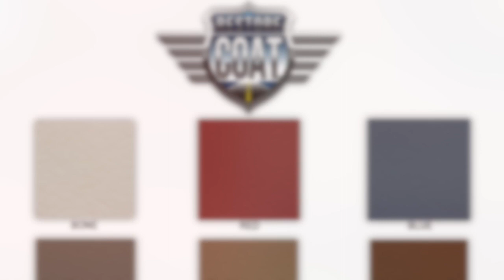How to Repair & Restore Leather and Vinyl Upholstry Seat using ALL-IN-ONE Paint! Motorhome, Autos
Get all the best tips to make your painting projects a breeze.

You can also visit our Facebook page to get more information on how to receive your free sample!

*Pay $6.99 shipping (limit one per household)